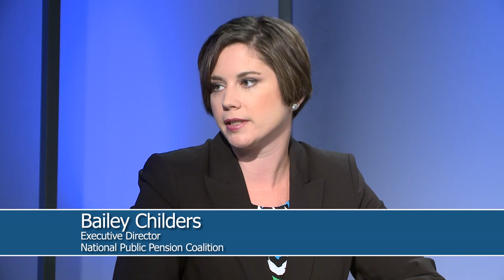2016 Mid-Year Federal & State Legislation Update Webcast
NCPERS hosted a live webcast on July 19, 2016, giving a mid-year update on federal and state legislation.

Moderator: Hank Kim, NCPERS
Panelists: Bailey Childers, NPPC
Anthony Roda, Williams & Jensen